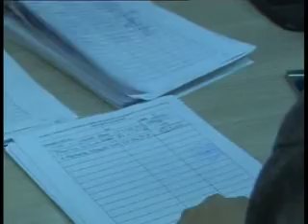mercado de los sábados